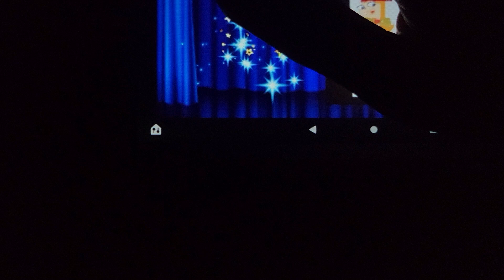October 17, 2022(5)